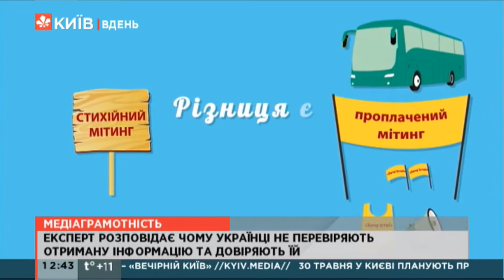Половина українців не перевіряє інформацію на достовірність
Чому українці не перевіряють отриману інформацію та довіряють їй - розповіла Тетяна Попова, експертка ГО Інформаційна безпека.